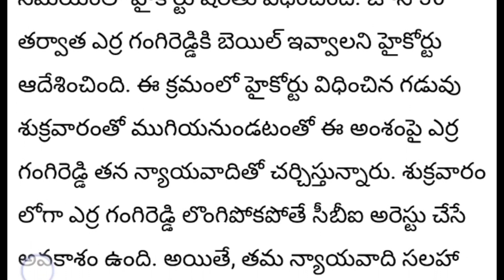Ys Viveka Case Accused Person Surrendered To Cbi Officers